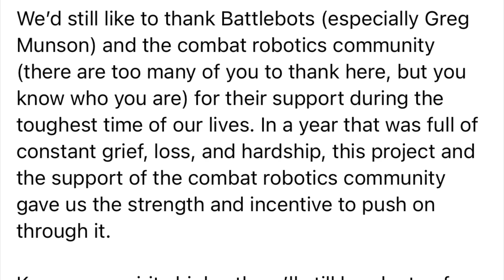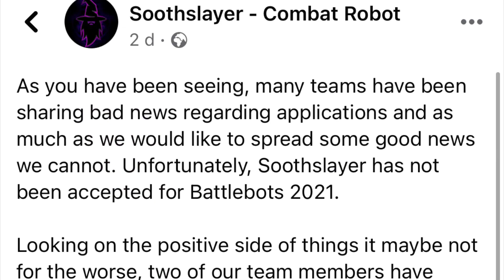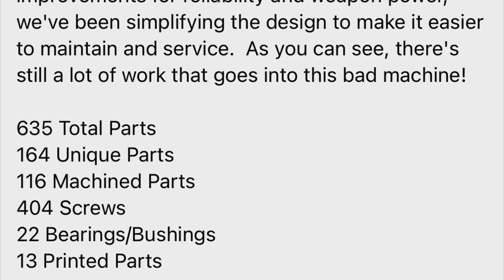This Weeks In Robot Combat | 23/05/21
In the news this week, Rejections, Reinventions and Revisitations